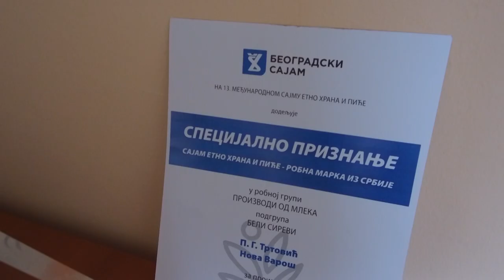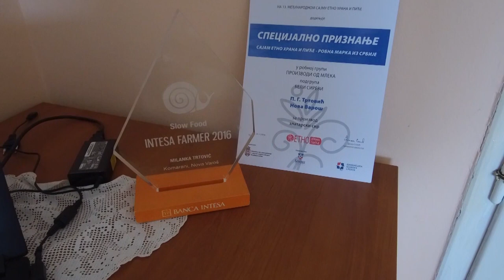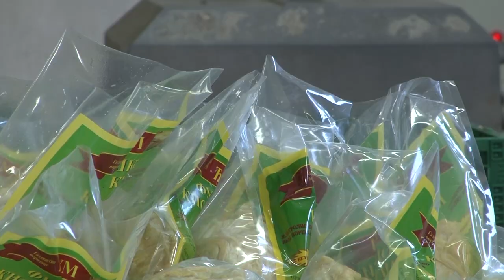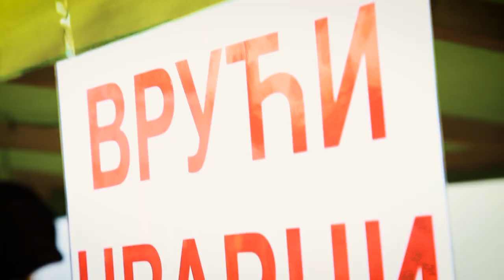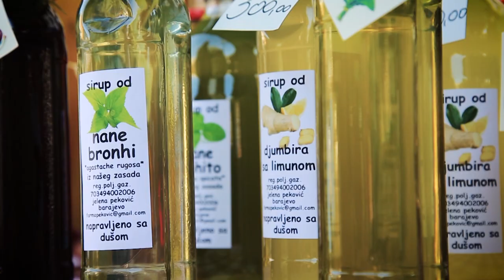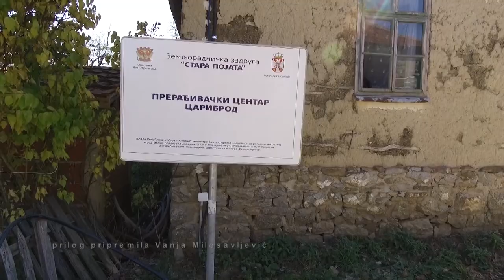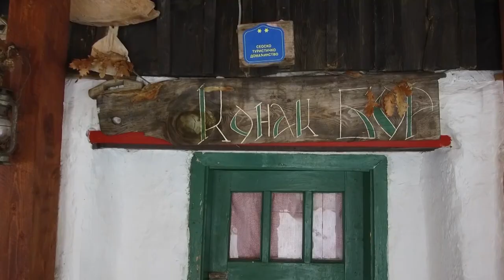Poljoprivredna emisija Farma 921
U 921. epizodi emisije Farma podsećamo se reportaža koje su obežile prethodni period.